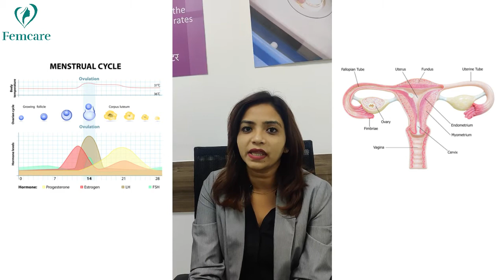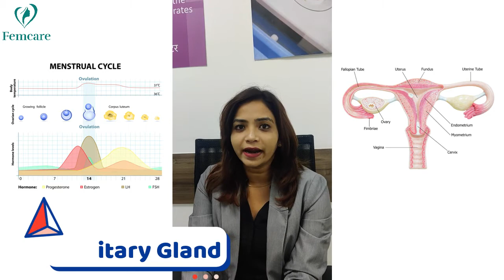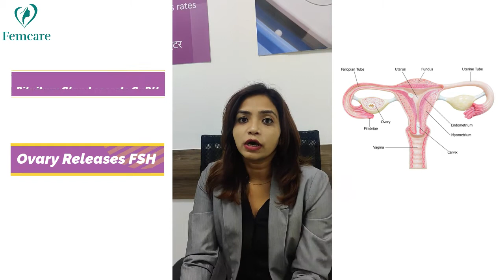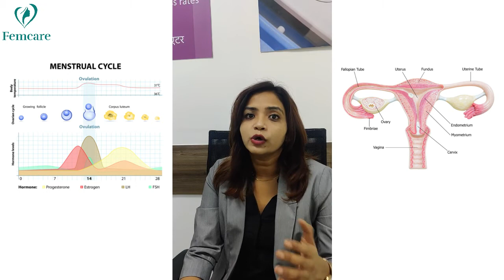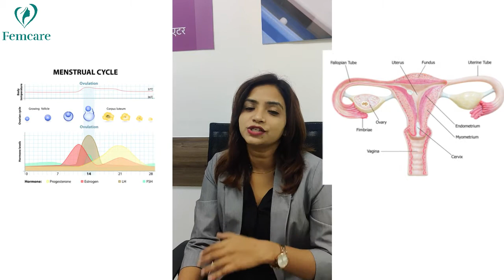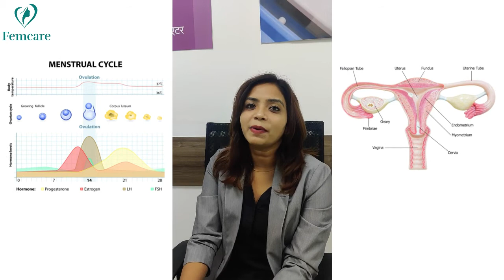The Menstrual Cycle & Periods- मासिक धर्म चक्र और पीरियड्स | Dr. Pallavi Tiple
In this video Dr. Pallavi covers everything about Regular periods and what happens during your menstrual cycles.